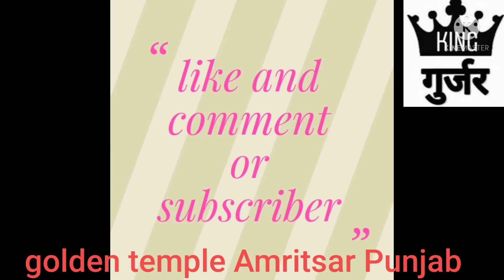Golden temple Amritsar#india